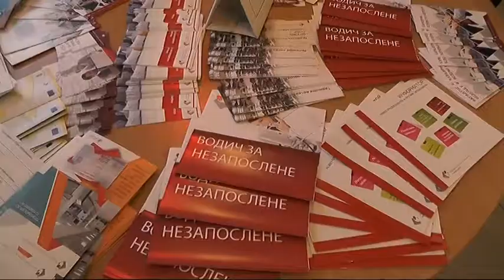OPREMANJE NOVE HALE ''E MIROLJO''